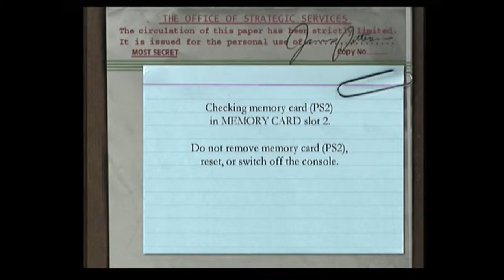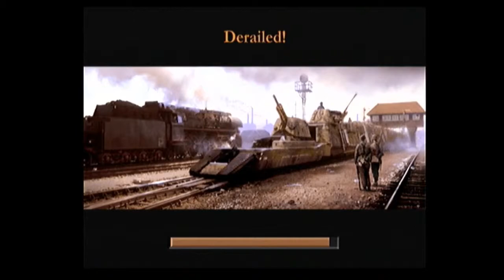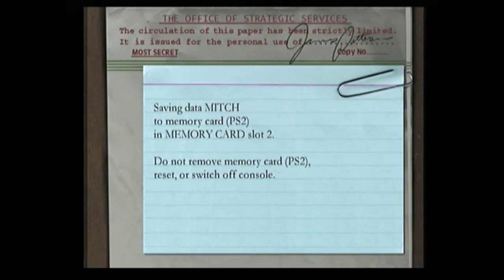Medal of Honor: Frontline on PS2 (Part 4)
Hardware Used:
Elgato Game Capture HD
Tendak S-Video to HDMI Upscaler